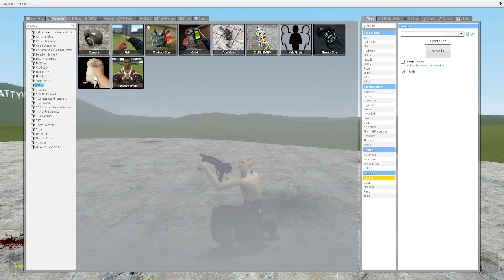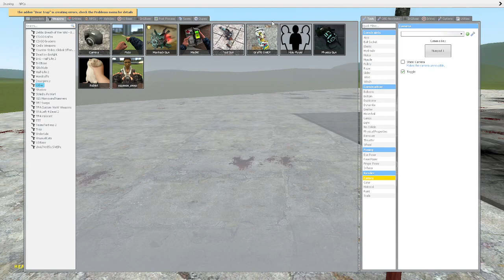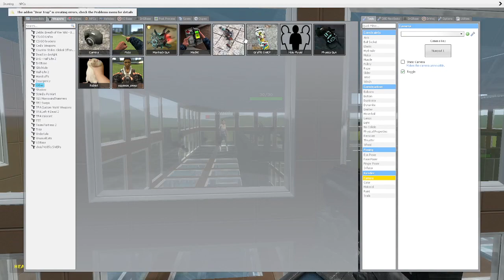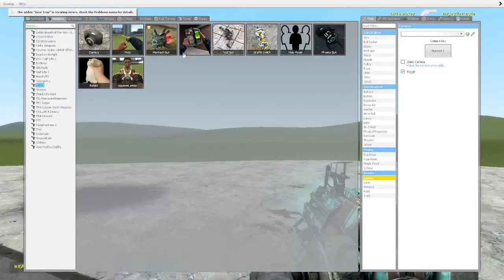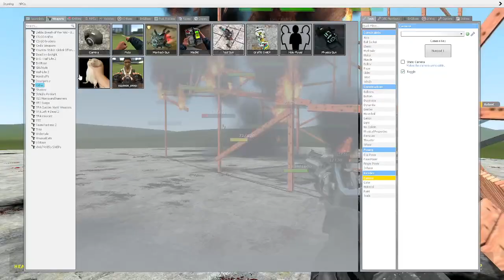robert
big mouse